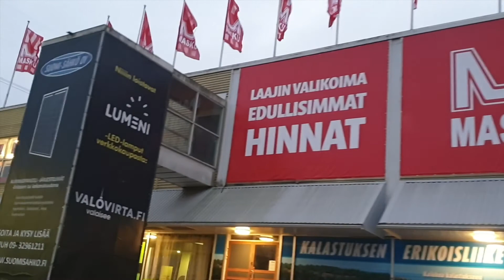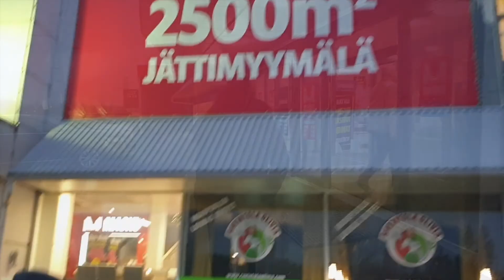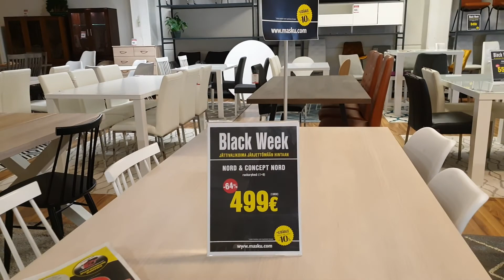Black Friday Sale Fir Bhi Sab Kuch Itna Costly | After 60%off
Shopping for our new home on Black Friday Sale. and First snowfall of the year and so our first experience of cleaning the car after a snowfall.